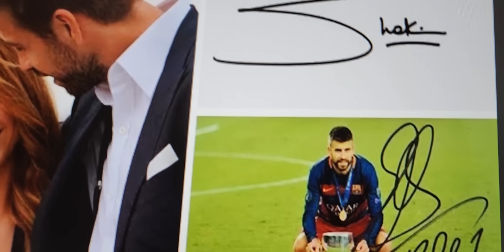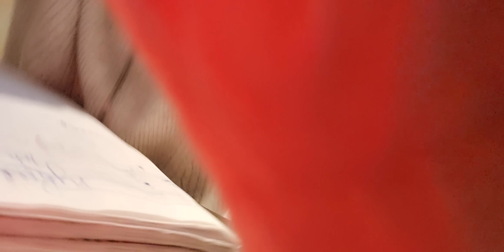PIQUÉ le RESPONDE a SHAKIRA, ANÁLISIS del lenguaje corporal y GRAFOLÓGICO | Maryfer Centeno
En este video analizo los contenidos publicados en relación a la respuesta que ha dado GerardPiqué sobre las publicaciones de Shakira y descubrimos lo que comunican sus expresiones, su lenguaje corporal y su vestimenta.

También analizo la relación que tiene la mamá de Piqué con Clara Chía.